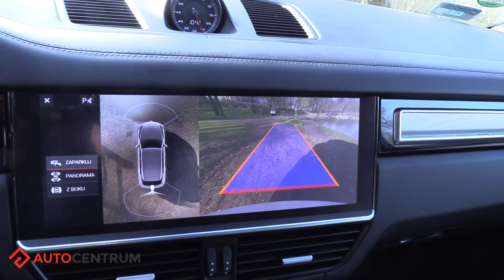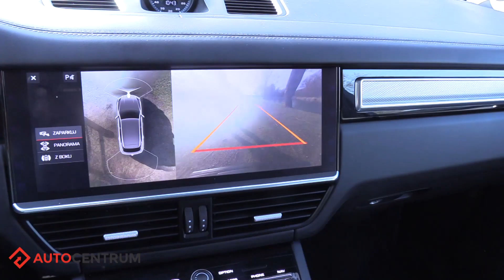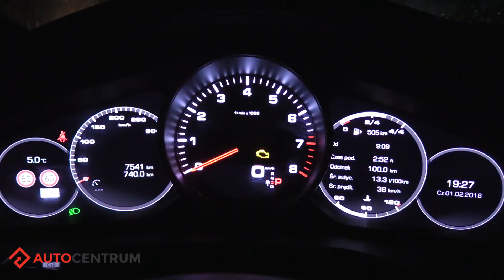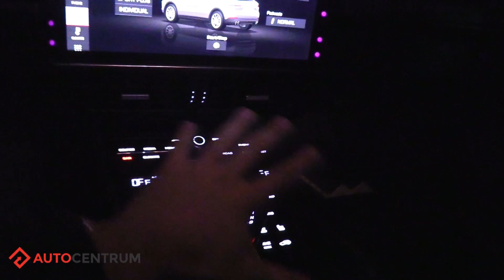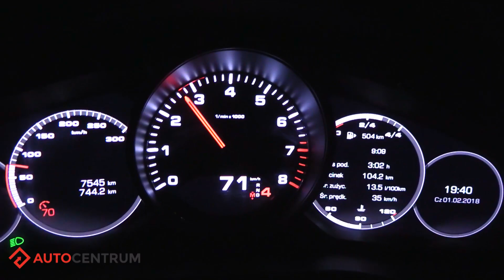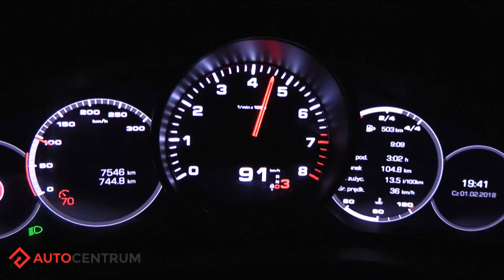Porsche Cayenne S 2.9 V6 440 KM, 2018 - techniczna część testu #373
Jaką mamy widoczność w nowym Porsche Cayenne? A jak wygląda podświetlenie wnętrza w nocy? Zapraszamy do obejrzenia technicznej części testu Porsche Cayenne S 2.9 V6 440 KM.

Spis treści:
0:08 - widoczność
3:01 - ujęcia nocne
5:26 - skrzynia biegów
6:05 - wyciszenie na postoju
6:17 - wymiary bagażnika

Serdeczne podziękowania dla Urzędu Miasta i Gminy w Skawinie za udostępnienie Parku Miejskiego do nagrań.